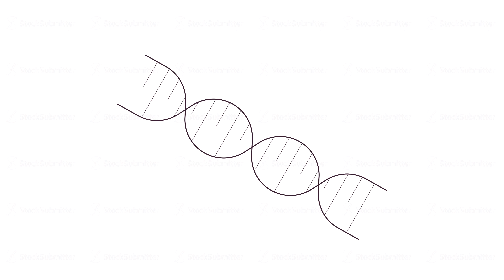Nucleic acid double helix spinning line 2D object animation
Nucleic acid double helix spinning line 2D object animation. Medical science studying flat color cartoon 4K video, alpha channel. Human genome research animated item on white background
You can buy this and other animations. We also have a lot of vector illustrations.
We do custom requests — editing of our content and creating similar ones: coloring, elements change, line editing and other.